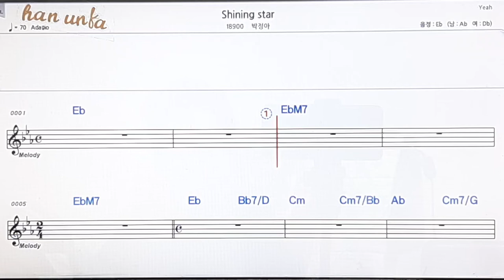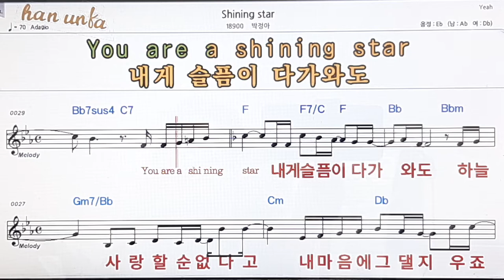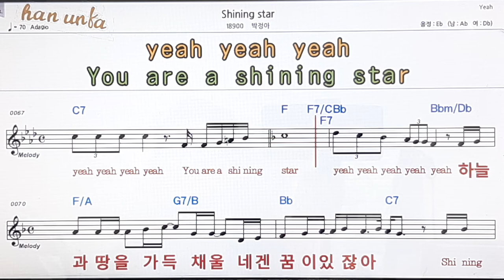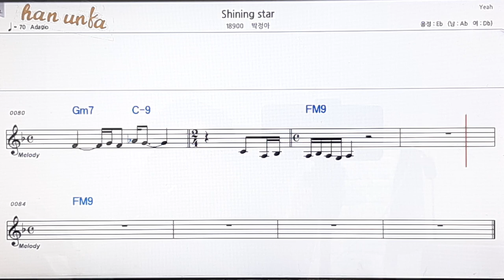Shining star/박정아👍노래 반주, 코드 악보,가라오케💋Karaoke*Sheet Music*Chord*MR